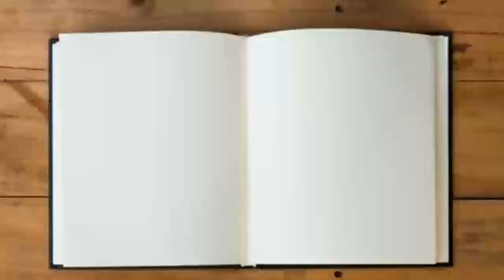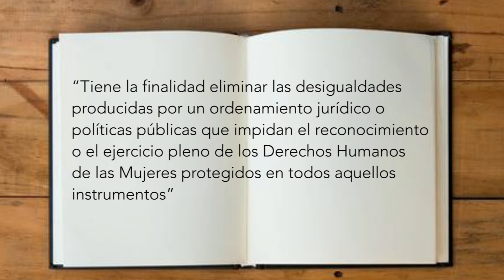SCJN desecha amparo que pretendía despenalizar el aborto en Veracruz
Con cuatro votos en contra y uno a favor la Suprema Corte de Justicia de la Nación (SCJN) rechazó el proyecto de sentencia del Amparo 636/2019, el cual buscaba cambiar el marco legal en Veracruz para despenalizar el aborto. Mencionaron, que no existe omisión legislativa, pues la norma es vigente, además de que no fue  impugnada como tal.Así mismo, tampoco existe un mandato específico para legislar el problema que tiene que ver con un asunto técnico y jurídico.